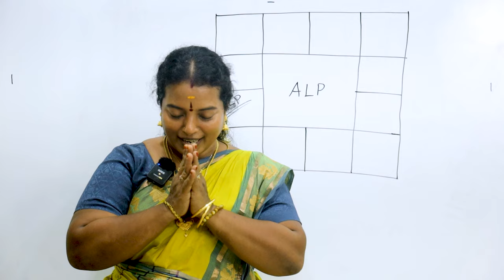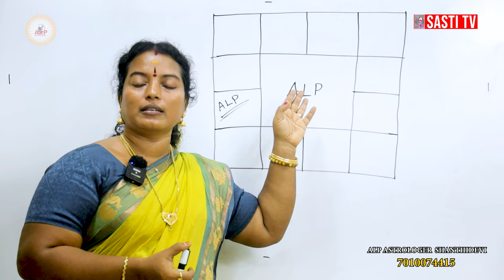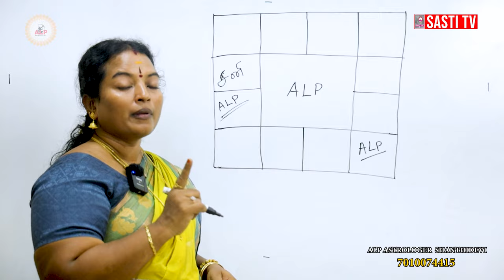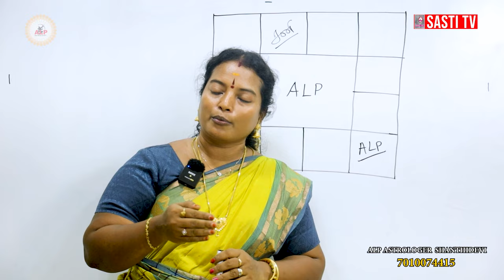காக்கைக்கு பழைய சோறு வைக்கலாமா ?| ALP ASTROLOGY